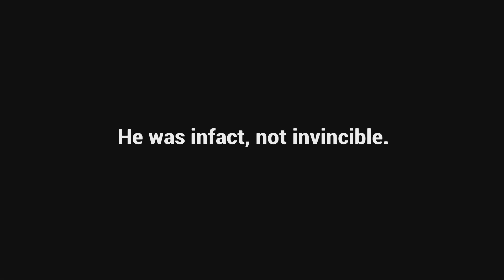Rec Room: |TheMilitia funny moments #7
Some funny clips captured on my PS5/PSVR with The Militia [TM] on Rec Room!

HQ (RR): ^TheMilitiaBaseTM
RECRUITS SERVER: BMxaBEy
YOUTUBE: The Militia [TM] RR